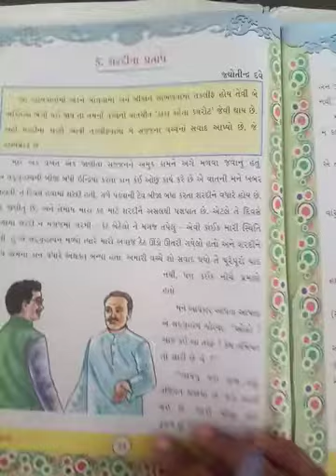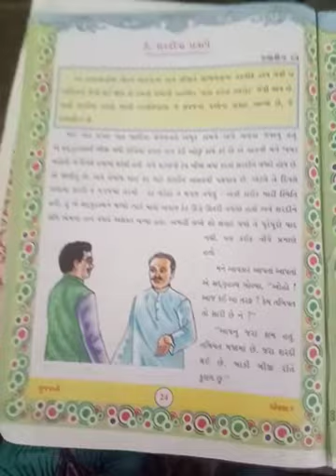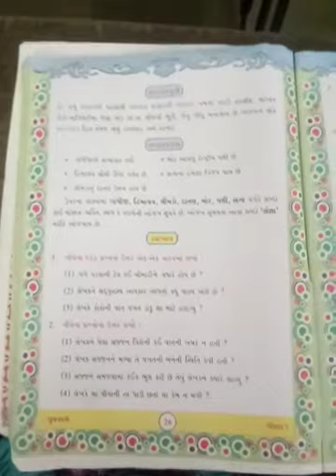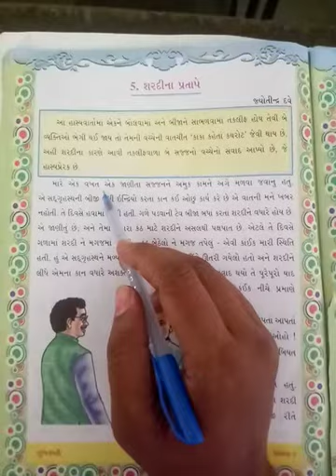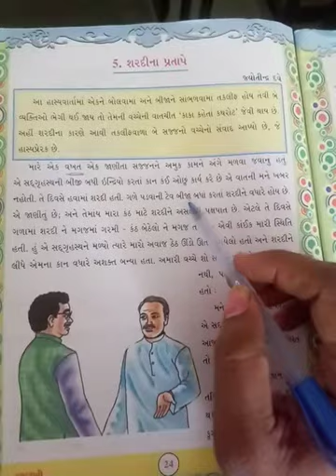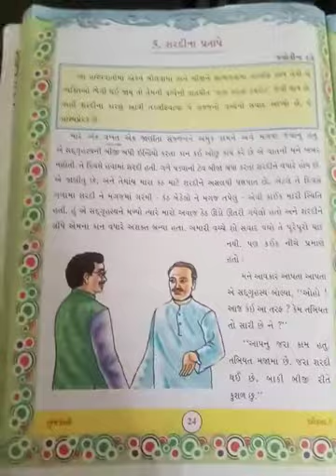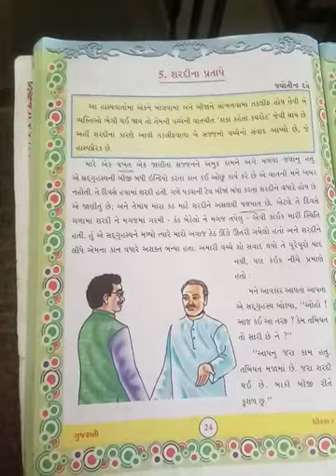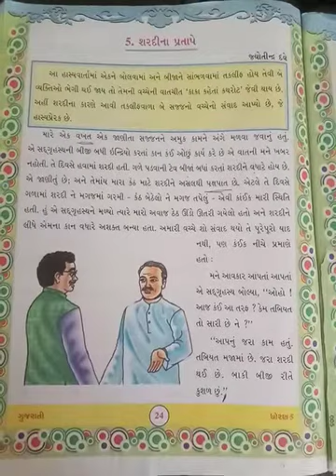std.5 guj path.5